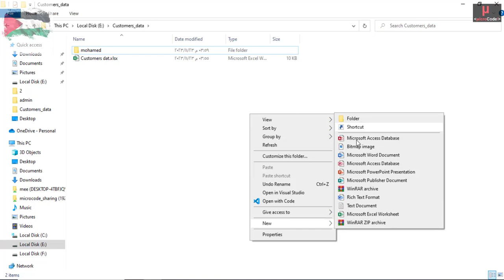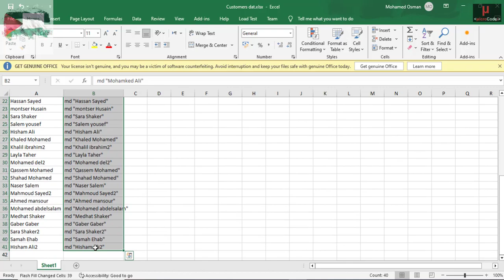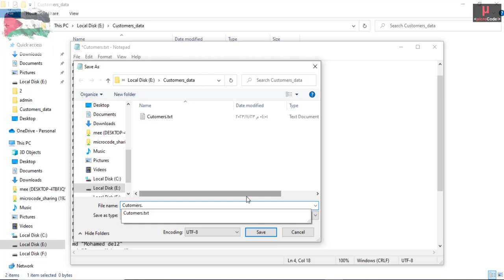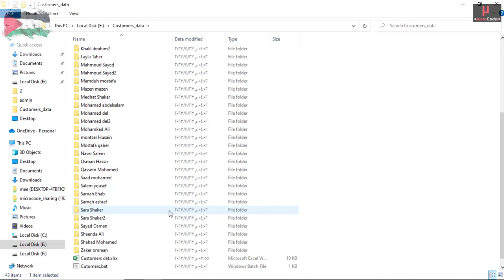إنشاء مجموعة مجلدات او ملفات بضغطة زر واحدة عن طريق الاكسل - Create Folders From Excel _ by batch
فى هذا الفديو سوف نتعلم طريقة إنشاء عدد كبير جدا المجلدات والملفات بطريقة مختصرة وسهله جدا عن طريق باتشاية (باتش) .
- نقوم بإنشاء ملف اكسل يحتوى على عموج به أسماء المجلدات المراد إنشائها .
- نأخذ أسماء المجلد بالطريقة ( "md "Mohamed" ) .
- نضع هذة الأسماء فى ملف نصى(decument.text) , ونحفظة بإمتداد .bat (decument.bat)
- ونضغط عليه , وسيتم إنشاء المجلدات كلها فى غضون ثوانى .
- Create Folders From Excel  _ by batch